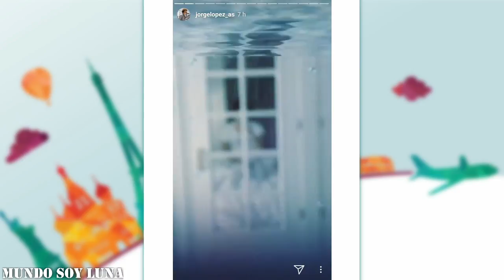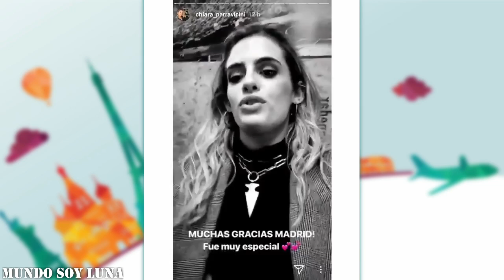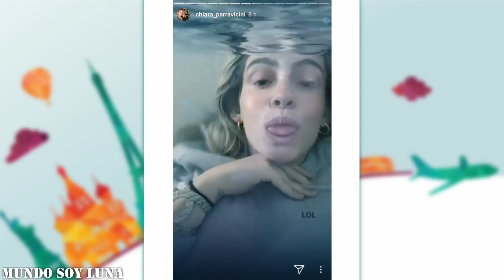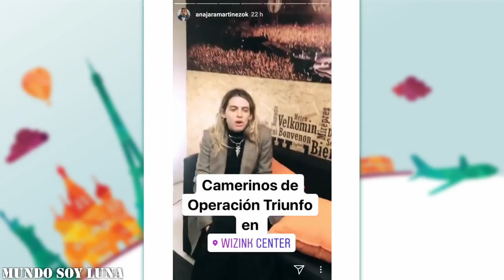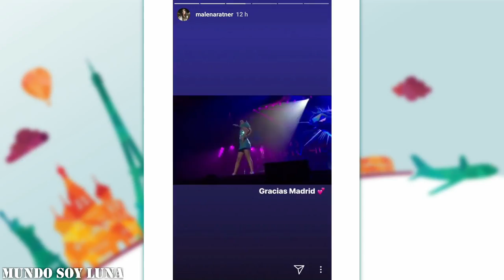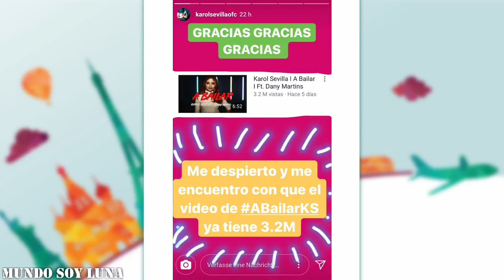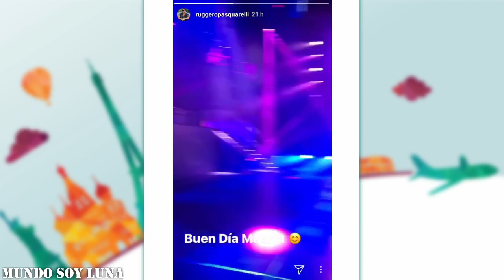Madrid - 07.01.2018 / Soy Luna Live